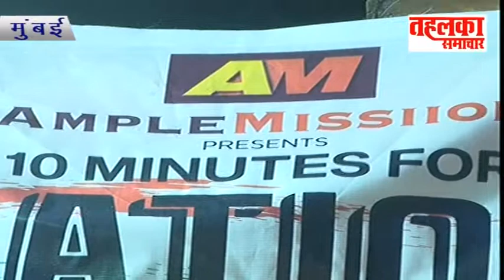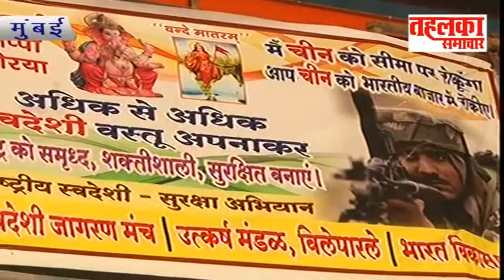10 minute for nation jagrukta abhiyan me ganpati bappa ke sath ek sham desh ke nam